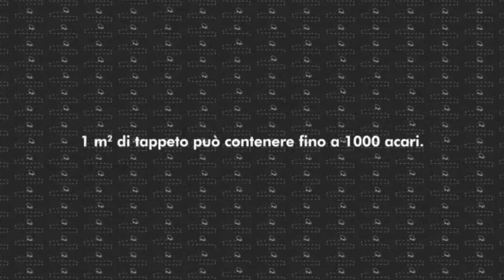Cosa c'è nella polvere? Allergie e asma a causa degli acari della polvere.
Ecco perché è importante rimuovere la polvere dalle nostre case.
Richiedi maggiori informazioni con una dimostrazione gratuita.